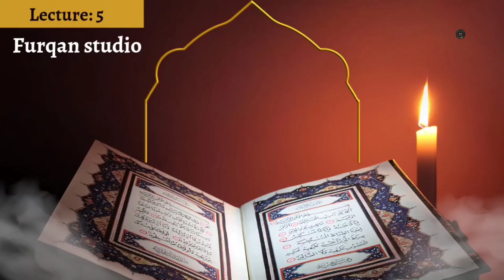Tafseer for Teenagers | Lecture 5 (Surah Baqarah 74-95) | Furqan Studio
Wondering how can we connect our youth with The Words of our Creator- The Quran?
Well, we have got you covered as this is the perfect Tafseer series for all ages but more specifically for Teenagers. Grasp some amazing gems from the Quran in a simple yet profound language.

Check out this link tree for other resources 👇
(journal and books published by Amna Bilal)